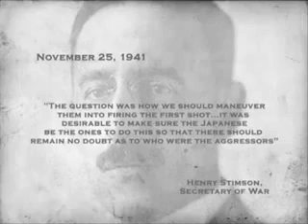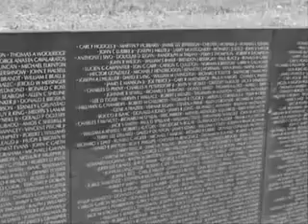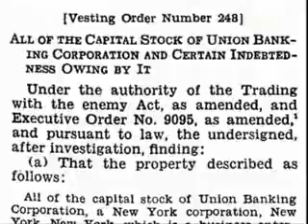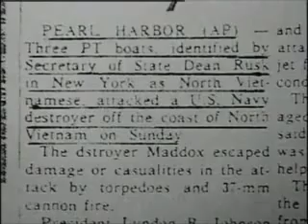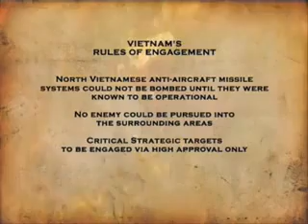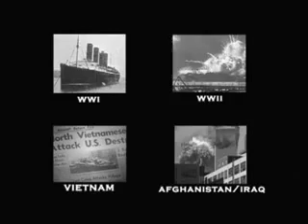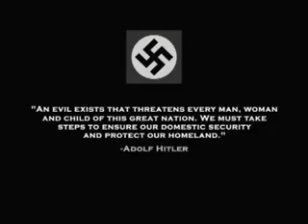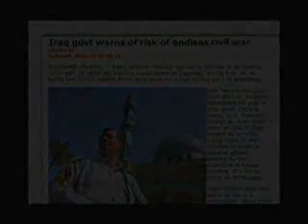Zeitgeist - Federal Reserve 3\5